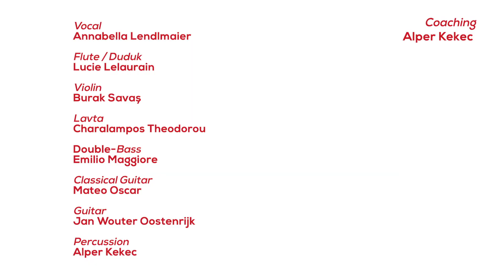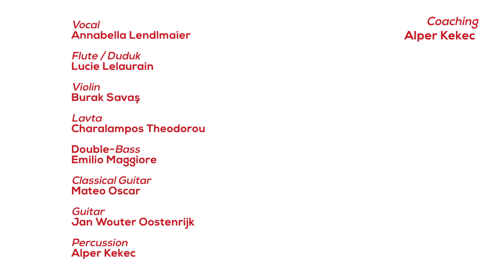Nevi Ensemble (Alper Kekec) - Vay Aman | World Music Festival 2021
World Music Festival: a festival with a unique mix of cultures and music styles, a perfect representation of our World Music department. More than 100 World Music students participated in this very first edition of the World Music festival, broadcasted on the 2nd and 9th of July 2021. Both small modest ensembles and large swinging groups have shown their talents on stage.

Nevi Ensemble (Alper Kekec)
- Vay Aman
(song from Ladaniva)

Vocal: Annabella Lendlmaier
Duduk/sideflute: Lucie Lelaurain
Violin: Burak Savaş
Lavta: Charalampos Theodorou
Classical guitar: Mateo Oscar
Guitar: Jan Wouter Oostenrijk
Double bass: Emilio Maggiore
Percussion: Alper Kekec

EXECUTIVE PRODUCER: RONALD KOOL
VIDEO DIRECTOR/EDITOR: FELIPE PIPI
SOUND ENGINEERING: MARK KIEVIET
AUDIO RECORDING: MARK KIEVIET
LIGHTING DESIGN: MAARTEN VAN DORP
TECHNICAL SUPPORT: RENÉ VERVOORN
STAGE MANAGER: NISHANT HARCHARAN
STAGE HANDS: TIM VAN DER BURG, LAURENS VOOIJS
PRODUCTION OFFICE: MARIKE PETTEN, CLAIRE HELL
AUDIO MASTERING: MARC BISCHOFF
AUDIO MIXING:
MARC BISCHOFF (TURKISH / LATIN / INDIAN)
CASPAR FALKE (TANGO)
ARTURO RAMÓN (FLAMENCO)
MUTLU KIZILGEDIK (“ANATOLIAN ENSEMBLE”)
CAMERA OPERATORS: FELIPE PIPI, TIJMEN DE VRIES